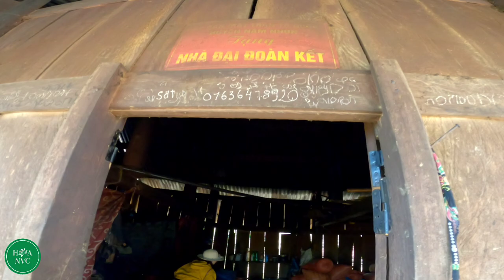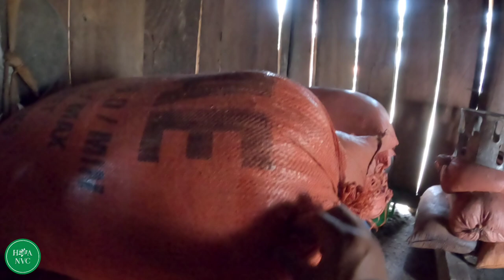CÙNG MẸ ĐƠN THÂN SỬA XE, VÀO BẢN KHÔNG ĐIỆN GIÚP ĐỠ NHỮNG HOÀN CẢNH NGHÈO TẬN CÙNG.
▶️ĐĂNG KÝ VÀ THEO DÕI KÊNH TẠI.

▶️ REGISTER AND FOLLOW CHANNEL AT.

👉 Personal FACEBOOK:
👉SDT: 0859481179 Foreigners Contact Via

© Bản quyền thuộc HOA NẮNG VÙNG CAO